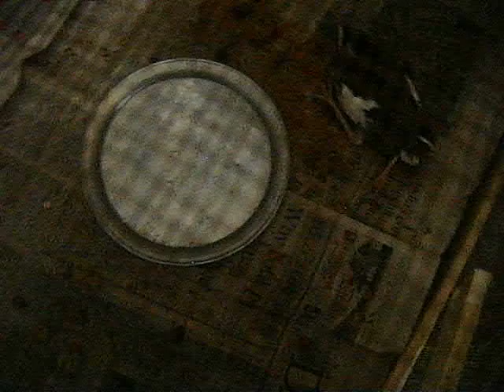My Little Mynah Bird # Pak Kids TV Islamabad # Abdullah Bin Masood